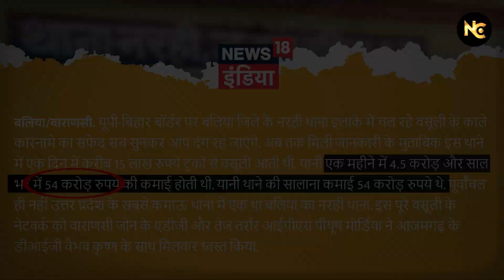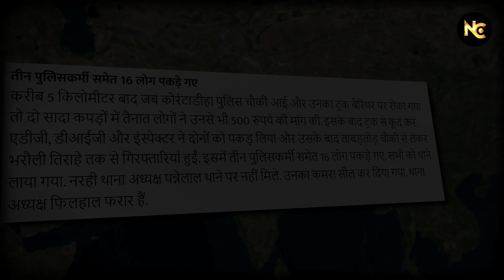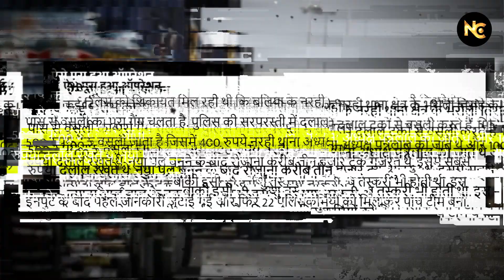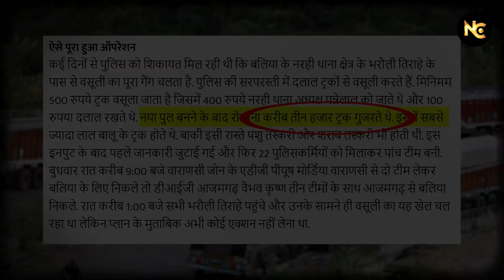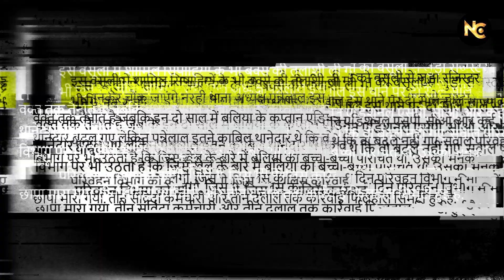CM Yogi के UP का वसूली गैंग थाना, अब पुलिस के पीछे पड़ी Police, किसको होगी जेल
CM Yogi के UP का वसूली गैंग थाना, अब पुलिस के पीछे पड़ी Police, किसको होगी जेल @Crime_Connect

उत्तर प्रदेश के Ballia जिले में पुलिस चौकी पर चल रहे 54 करोड़ रुपये के जबरन वसूली रैकेट का पर्दाफाश! जानिए कैसे ट्रक चालकों से हर दिन वसूले जाते थे लाखों रुपये और कैसे पुलिसवाले शराब तस्करी और शिकार जैसे अपराधों में भी शामिल थे। अगर आप भ्रष्टाचार और न्याय की असली कहानियों में रुचि रखते हैं, तो यह वीडियो जरूर देखें!

ABOUT CHANNEL